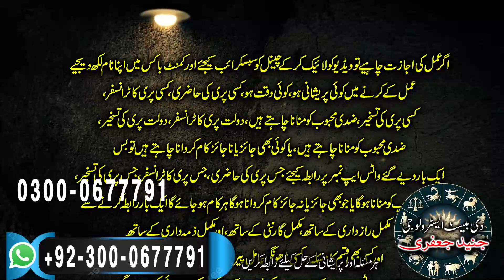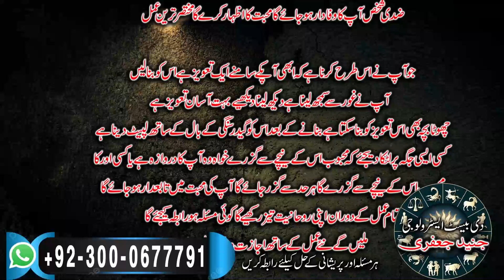Mehboob ko Hasil Karne ka Wazeefa | Sangdil Mehboob bhi Ap ka Diwana Hojae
Spiritual Scholar Junaid Jafferi
Just tell the name, we will tell the trouble,
Black Magic Break, falling, spiritual treatment, business closure, divorce problem, obstacle in marriage.
Quick Treatment of every problem with Quran kindly.
The solution of every difficulty in the holy word of Allah